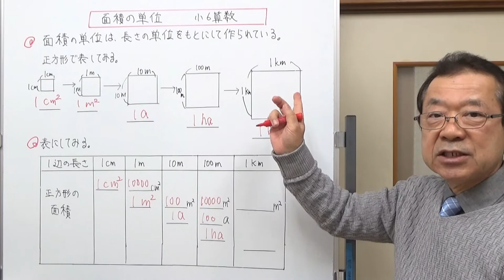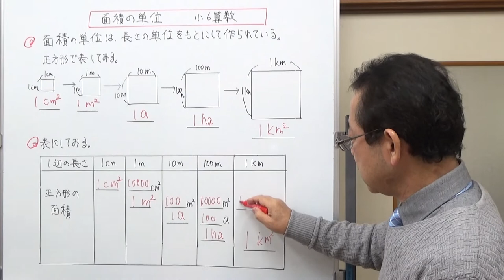面積の単位 【小6算数】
小学校で学習する面積の単位について確認する動画です。
6年生の算数の教科書の終わりのほうに載っています。